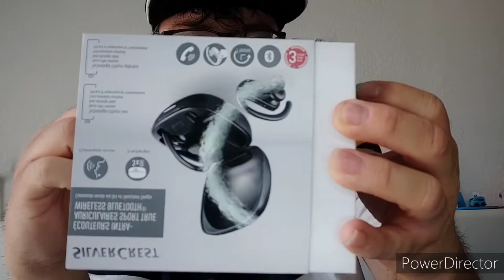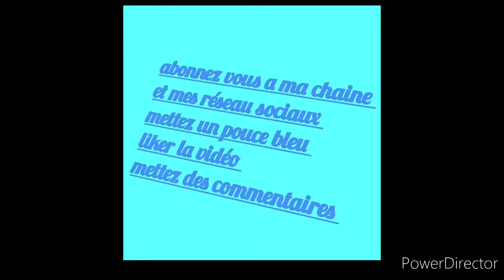écouteur bluetooth sport de silvercrest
présentation et teste des écouteurs de sport de chez Lidl silvercrest